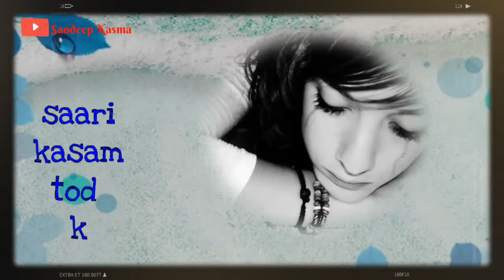सनम जो तेरा...इशारा मिला!! Sanam_jo_tera_ishara_mila_!! Romantic love status